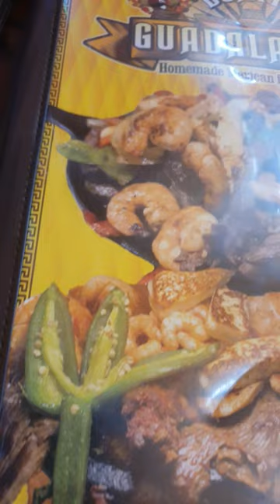Buen restaurante en Bullhead City muy rica comida mexicana, suscribete